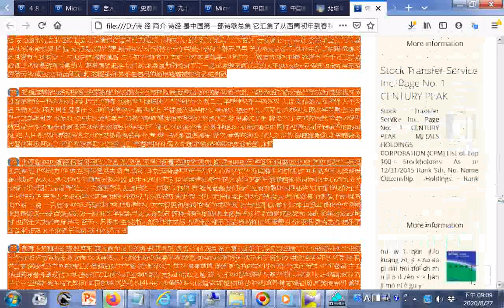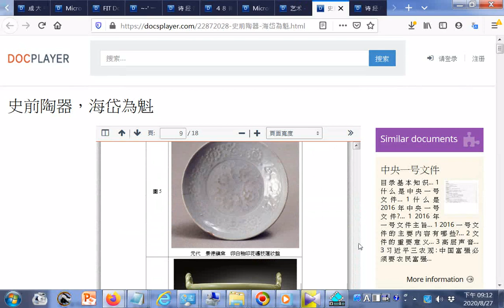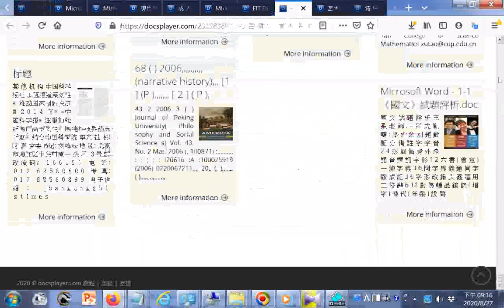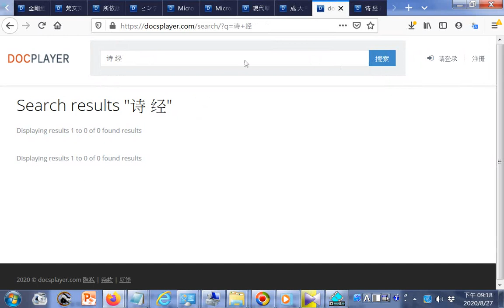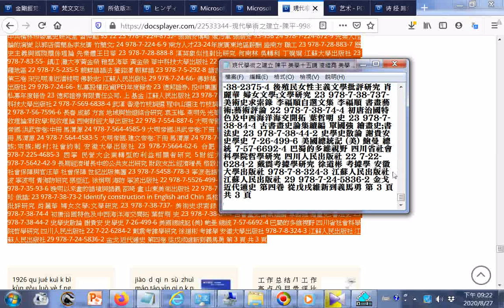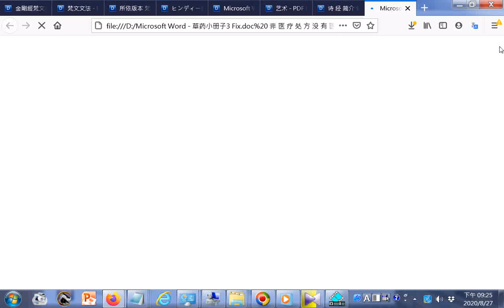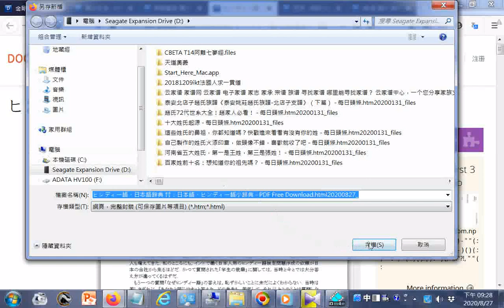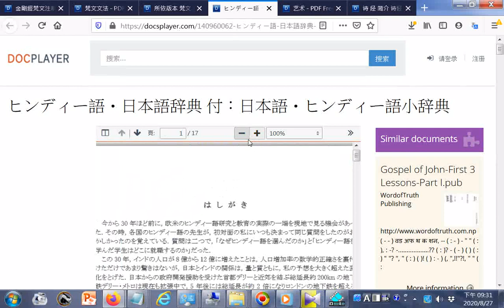點閱Microsoft Word 草药小册子3 Fix doc 非 医 疗 处 方 没 有 医 生 的 指 导, 勿 食 用, 否 则, 后 果 自 负, 编 者 无 责 PDF Free D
參考網址 20200823世界疫情參考網址 筆者附錄: 現今道劫並降，揚道於世化劫殃，有求孔孟聖道三寶心法就不枉費今生來世間。世間財世間用--生不帶來，死不帶去，或是給以後不相識的人用，但是得三寶心法卻能帶著走，在世能逢凶化吉、躲劫避難、改變命運，壽終能超生了死，離苦得樂，智者切莫入寶山而空手回。